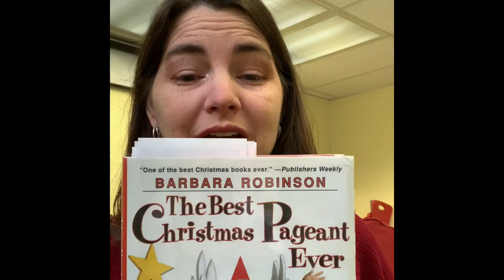The Saturdays - Chapter 7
Miss Erin's Chapter Book Story Time for The Saturdays - chapter 7
In the hot summer, while the children have "tea" with Mrs. Oliphant, a crisis is heating up in the storeroom!